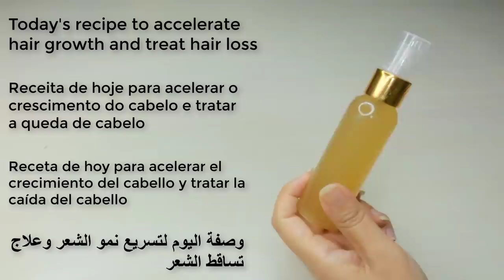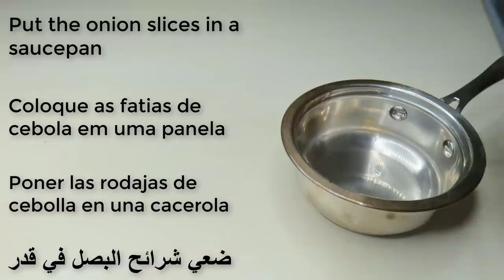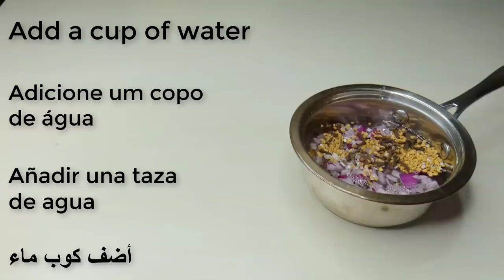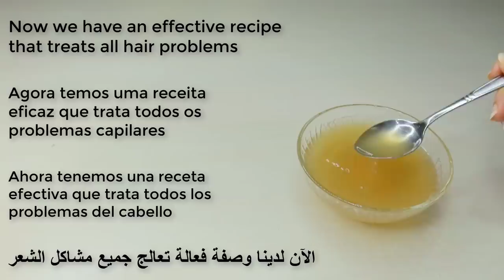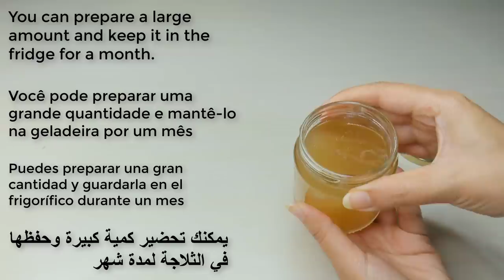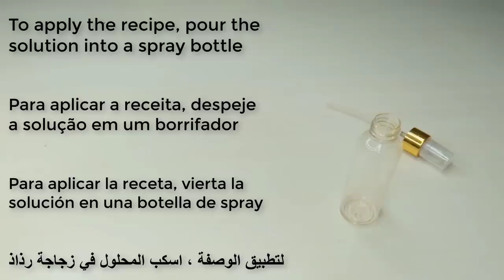The Japanese secret, 🌾 to grow hair at a rocket speed and treat baldness from the first week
Thick, healthy hair is a hallmark of the early period for both men and women, while hair loss causes stress and depression, and hair loss is due to many issues including changes lifestyle, exposure to many pollutants in the environment, in addition to some of the health conditions that can cause hair loss, and luckily onions are used in many products made commercially to treat hair loss. hair loss, as onion juice helps promote hair growth and the like, and the following points show the benefits of both onion and its hair juice:
 It is considered a treatment for baldness in men and women, and a treatment for psoriasis. It is a rich source of sulfur, which stimulates blood circulation, reduces inflammation of the scalp, and restores hair growth. Sulfur is known as a beauty mineral because it is necessary for the formation of collagen; Which gives softness to the skin and durability to the hair, as it is found in hair keratin, which is one of the components of hair, and sulfur is one of the most common minerals in the hair. body, which it needs to produce a sufficient amount of enzymes and proteins.
It can be used to treat a type of hair loss called alopecia areata, according to a number of studies on bunions.
The nutrients in onions nourish the hair follicles, increase their volume and increase the shine and strength of the hair. Onion juice helps fight infections because a bacterial infection of the scalp causes hair loss. Onion juice therefore helps to maintain the health of the hair roots thanks to its antimicrobial and antibacterial properties.
Onion juice contains antioxidants such as flavonoids which protect hair from free radicals; Which contribute to the aging process and lead to hair loss.
Hair onion juice prevents fungal infections of the scalp and opens the clogged pores of the hair follicles.

spray it on your hair - grow your hair while you sleep with overnight rice water hair spray,
spray it on your hair - spray it on your hair for 7 days only and your hair will grow abundantly without stopping. spray it on your hair for 7 days and it will grow at a rocket speed and become long and thick.
get your hair to stay up all day long!. spray it on your hair for 2 days only and your hair will grow in abundance without stopping.
spray it on your hair for 2 days and your hair will grow abundantly without stopping.